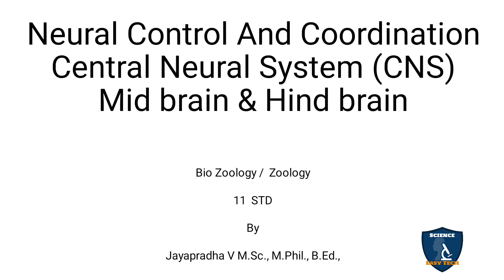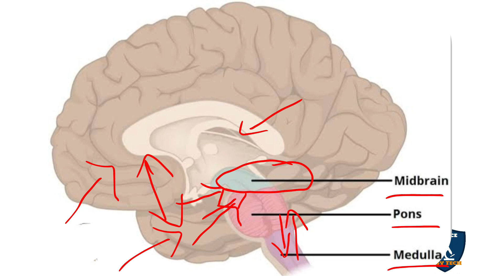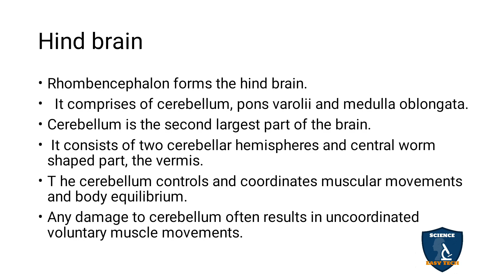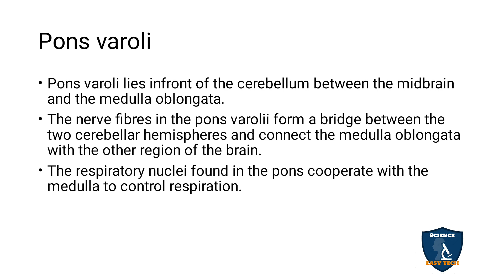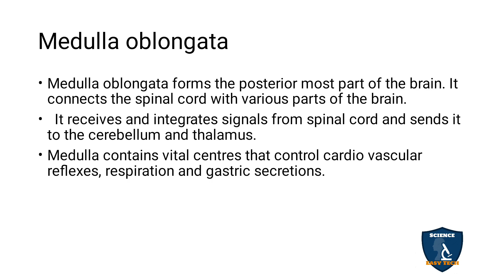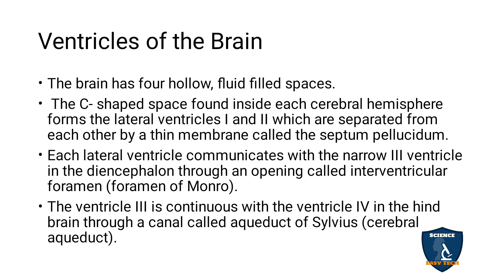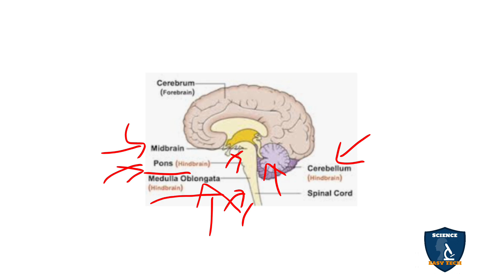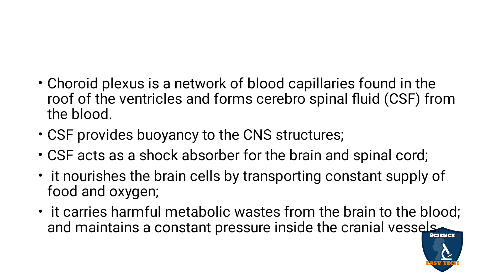MidBrain & HindBrain in Tamil | Neural Control and Coordination | Zoology |Class11 | NEET |TNSCERT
MidBrain & HindBrain  in Tamil | Neural Control and Coordination  | Zoology | 11 Class | Science Easy Tech
Subject: Biology Zoology
Class: 11
Unit : 4
Chapter 10: Neural Control and Coordination
Syllabus: TNSCERT
Topic : MidBrain & HindBrain  in Tamil
Mid brain
Hind brain
Pons varoli
Medulla oblongata
Ventricles of the Brain